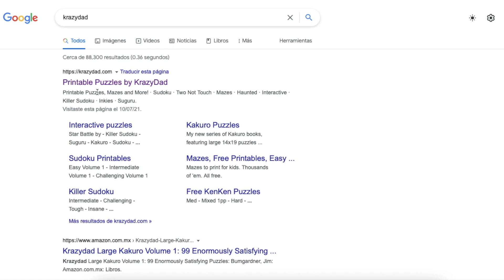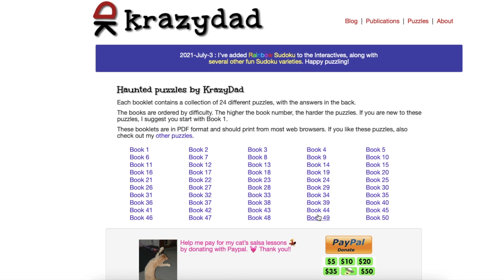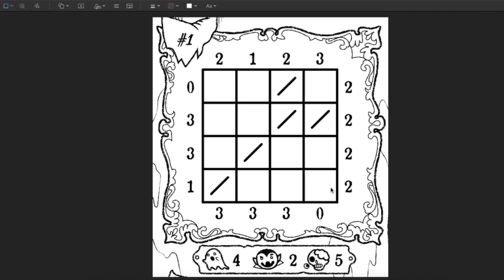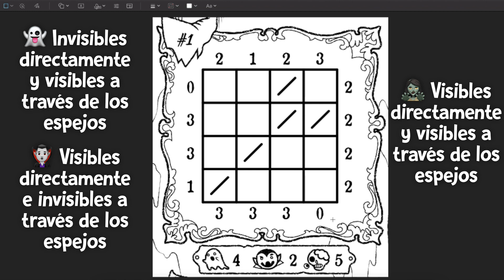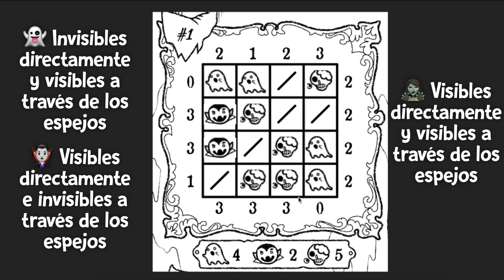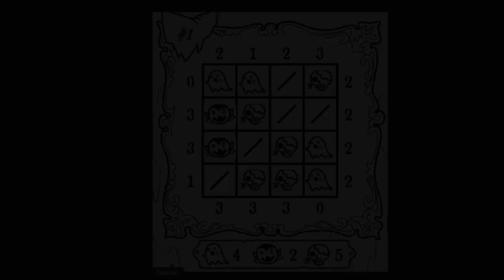EXPLICACIÓN AL PUZZLE HAUNTED DE KRAZYDAD (PARTE 1) - Nayeli